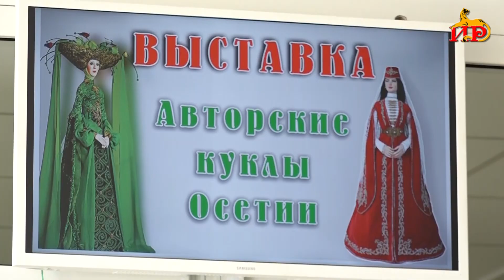В музейном комплексе ЮОГУ открылась выставка уникальных кукол «Авторские куклы Осетии».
Впервые в республике представлено 110 экспонатов под авторством кукольных мастеров из Северной Осетии и Кабардино-Балкарии. Выставку приурочили к юбилейной 15-летней дате окончания Отечественной войны Южной Осетии за независимость и самоопределение.